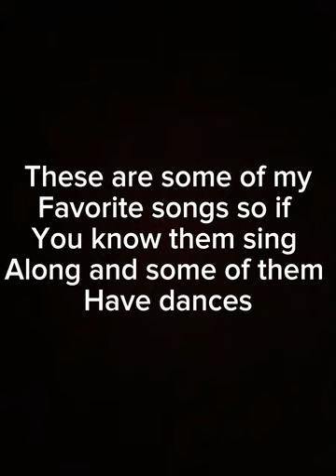July 23, 2023